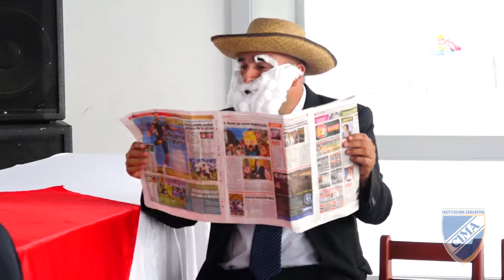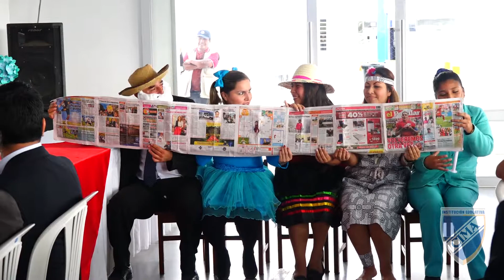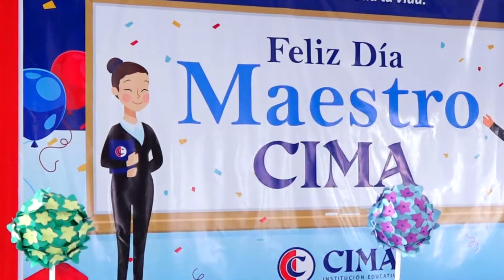¡Feliz día MAESTRO CIMA! - 2018